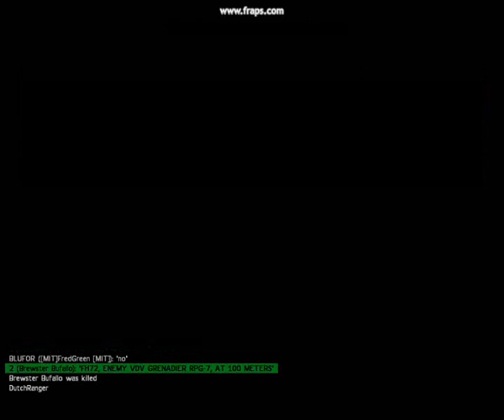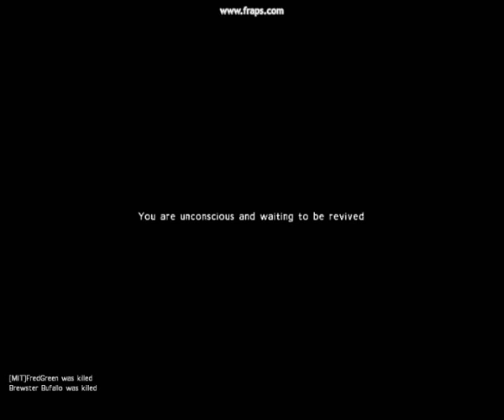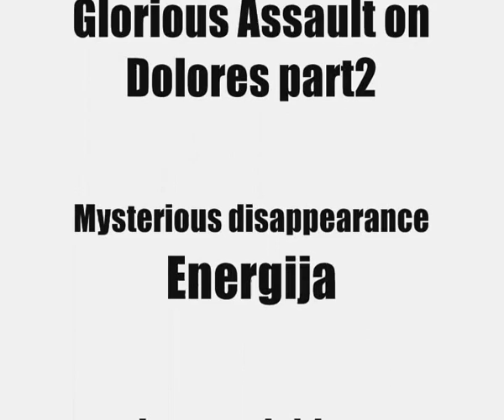Arma:Glorious Assault on Dolores part 2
Video response to part 1

Energija the First-In-Command of the elite team Team AgentOrange [TAO]leads his men in a glorious assault to defeat the enemy and take control of the town.
Participants were
Brewster Bufallo
DutchRanger
Kremator
and a military advisor from Mad IT[MIT]
FredGreen

Filmed in a game of domination 22/8 2008
part 3 is posted as a video response